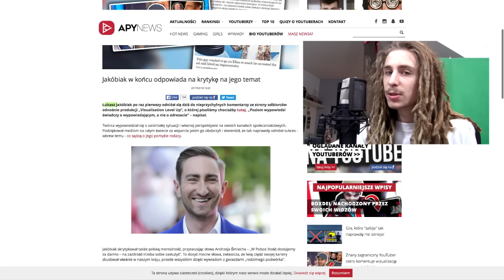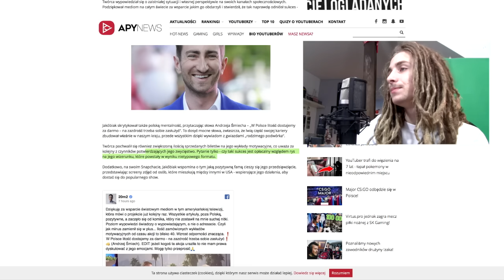JAKÓBIAK ODPOWIADA I JA ODPOWIADAM JEMU